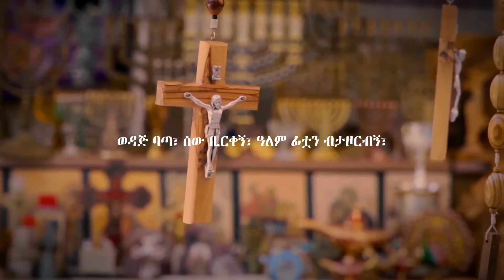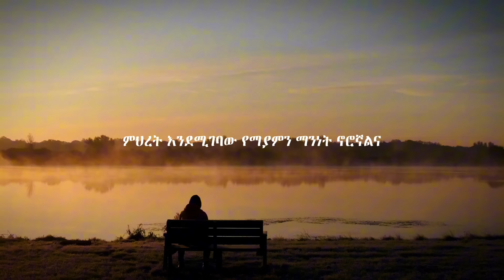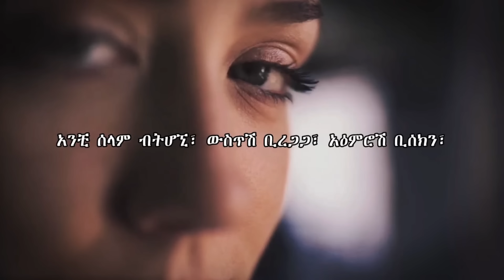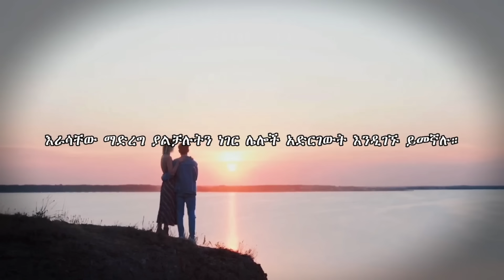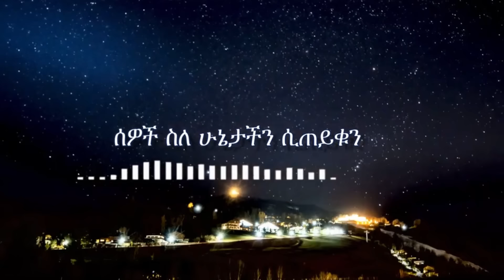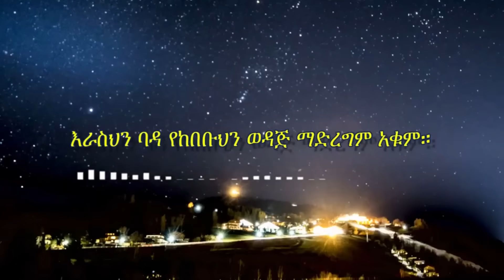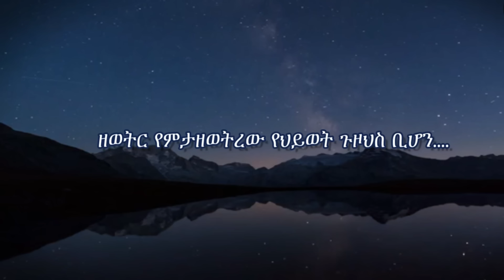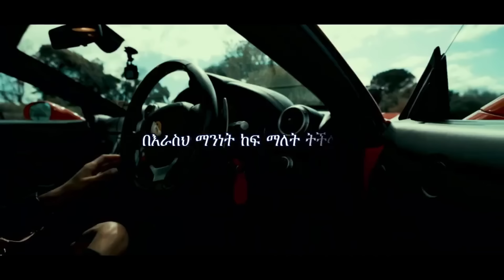በቀላሉ አትሰበሩ፤ ለችግራችሁ የአምላካችሁን ትልቅነት ንገሩት! | ድንቅ የህይወት ትምህርት | Inspire Ethiopia| MIKRE AIMRO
ላያልፍ የሚመጣ መከራ፣ ታሪክ ላይሆን የሚፈጠር ክስተት የለም!

Comment ያስቀምጡልን!እናመሰግናለን! 🙏🙏🙏

Track Name. inaudio - Infraction - Majestic Vision
inaudio - Infraction - Rebellion
inaudio - Infraction - Majestic Vision
inaudio - Infraction - Sirius
inaudio - Infraction - Landforms